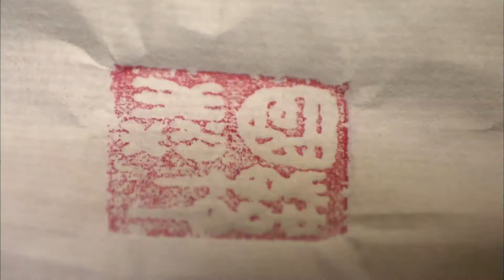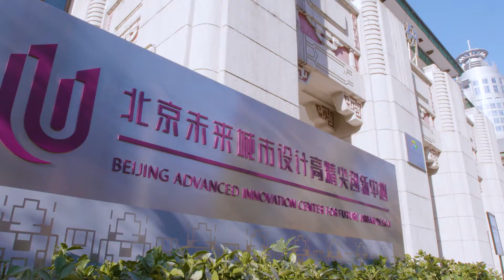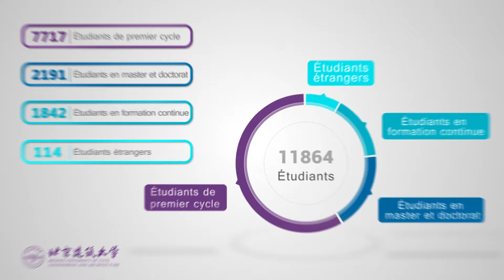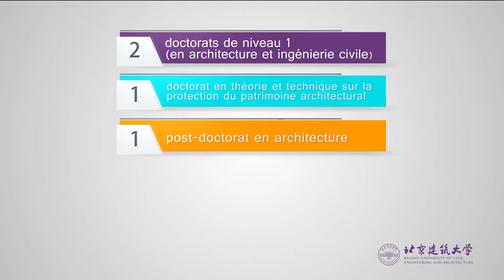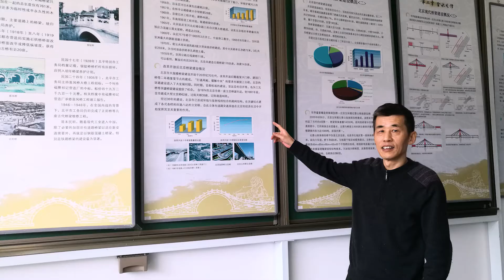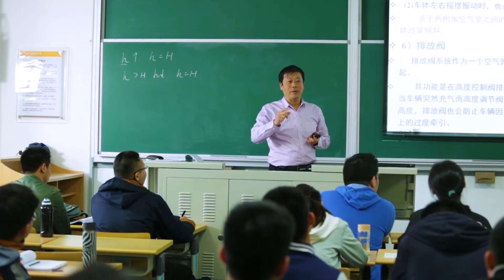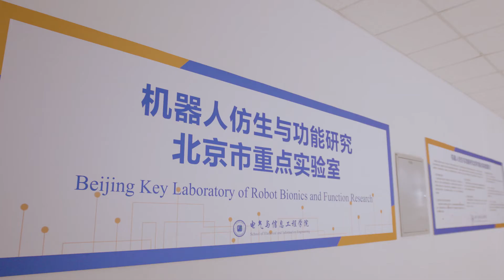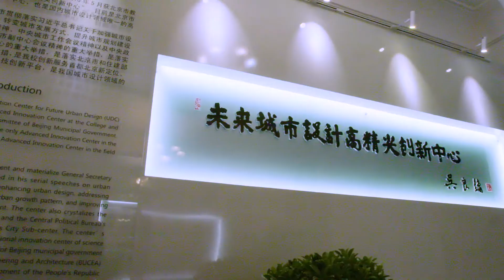Découvrez BUCEA (Beijing University of Civil Engineering and Architecture) !